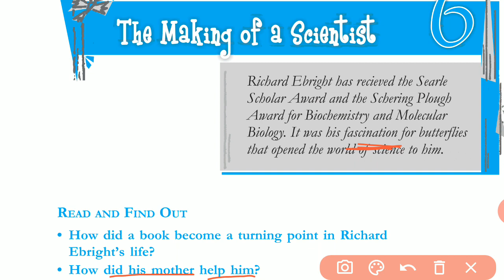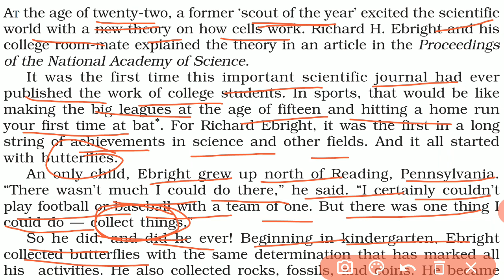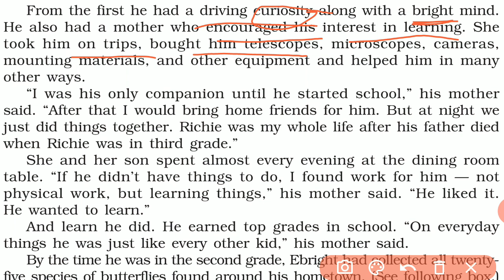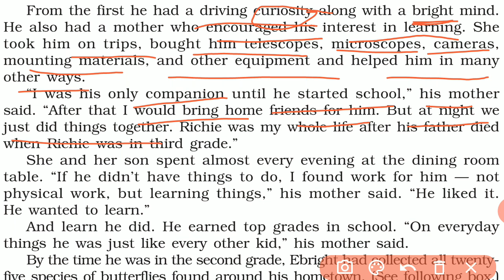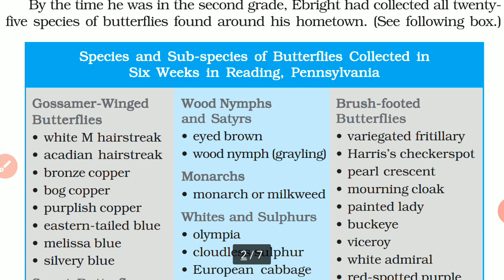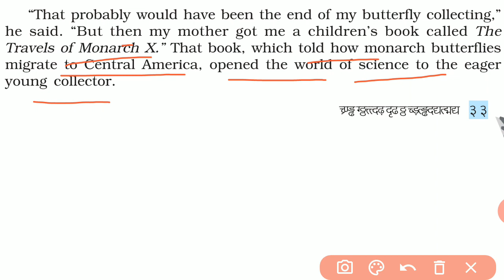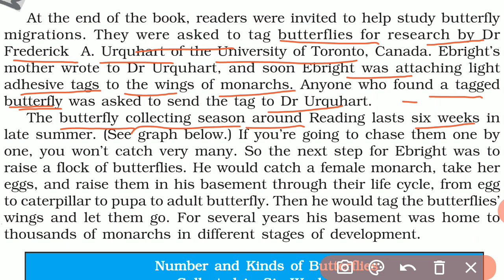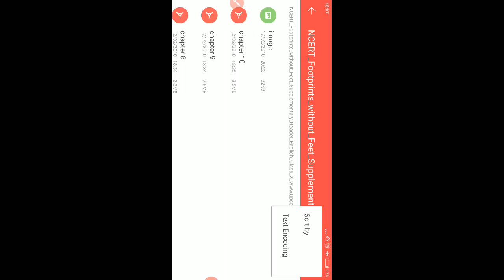The Making of a Scientist (Part-1)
EXPLANATION// CBSE and RBSE//CLASS 10